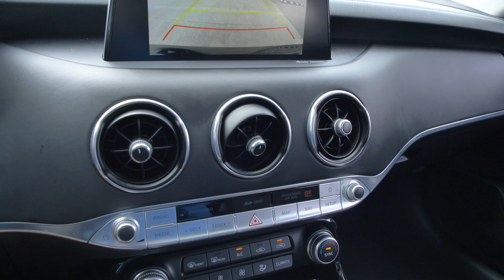2018 Kia Stinger Premium at Parkside Kia